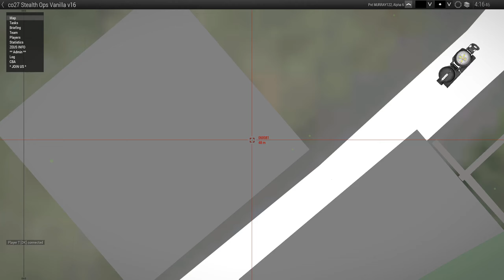StealthOps(2) Mission Arma3 Gameplay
Unedited game night gameplay from the 13/03/22
Mission - StealthOps(2)
Community - Zeus Community

Apologises for my mic audio, still finding the best config